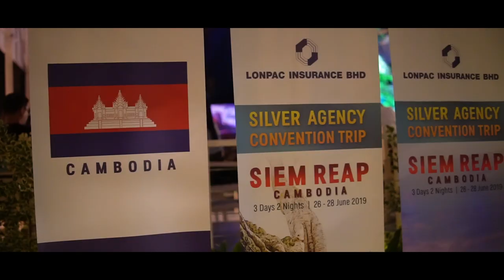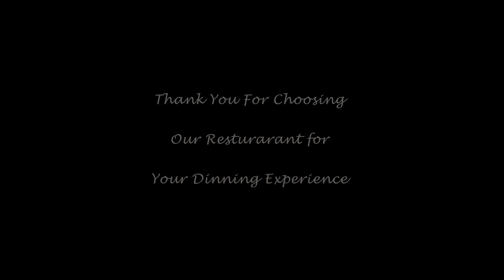KANELL DINNER SHOW RESTAURANT Apsara Dance & Bokator Dinner Show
Siem Reap Traditional Khmer Apsara Dance & Bokator Show!

Enjoy a traditional Cambodian culinary and cultural delight during your stay in Siem Reap, experience an amazing dinner with an event better performance. There’s nothing like it in Siem Reap. Khmer Traditional Music, Mani Mekhala Dance, Bokator interlude  fighting martial arts style for protecting the village.
Kondob Boksrov (grasshopper dance), Bokator demonstration, Sovann Machhar Dance and Hanuman (the monkey),
Fishing Dance, The final Apsara Dance and the Blessing Dance.